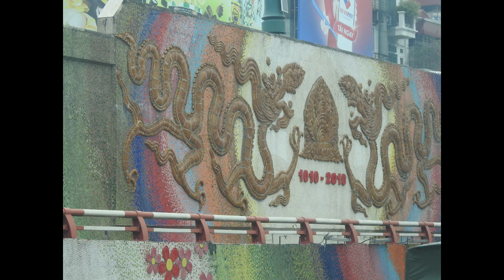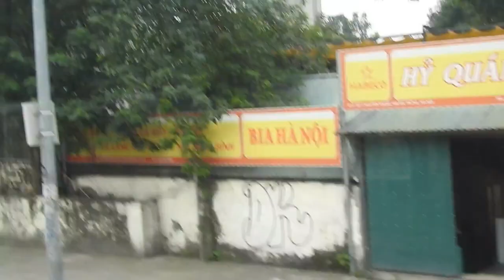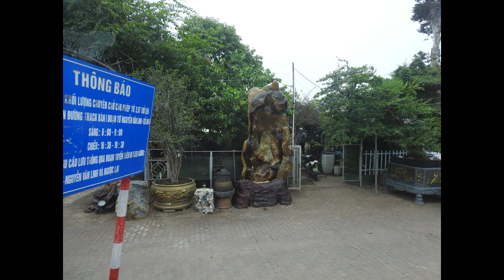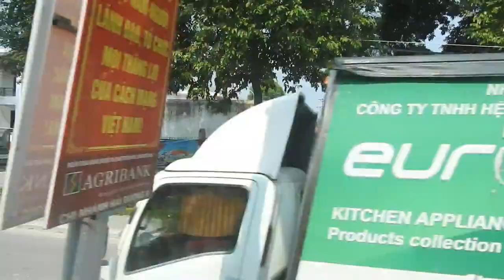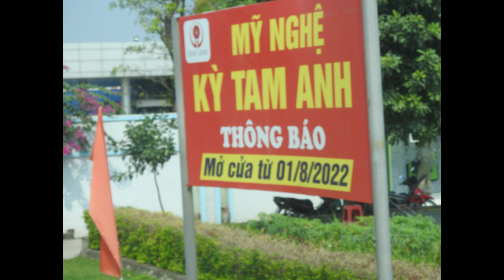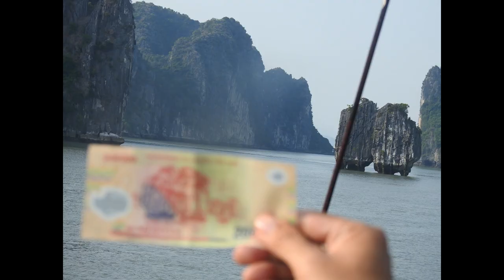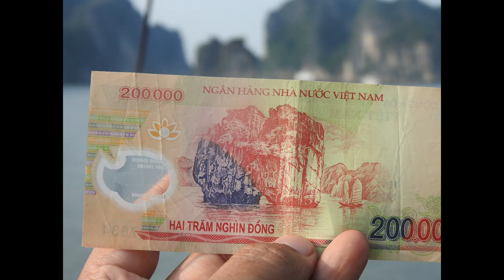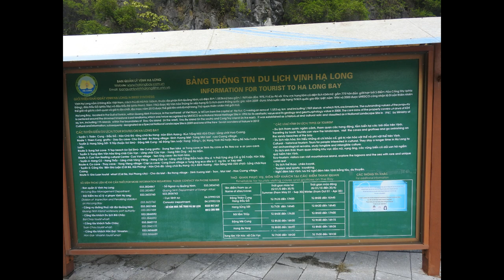Ha Long Bay I Hanoi I Bay In Vietnam I Day 2 I SARC Travel I Hindi Audio I